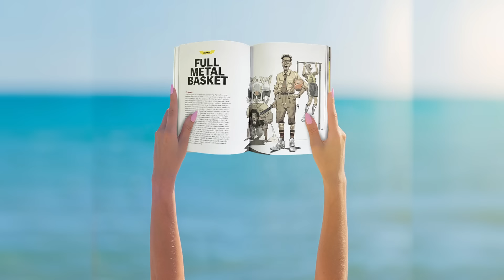Shaquille O'Neal et Kobe Bryant, le duo injouable par excellence ? CQFR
Antoine Pimmel, Théophile Haumesser et Shaï Mamou répondent comme chaque samedi aux questions que vous leur avez posées tout au long de la semaine. Cette semaine, vous nous avez notamment demandé de situer le duo Shaquille O'Neal par rapport à d'autres grands duos de légende.

Voici tout Ce à Quoi Fallait Répondre au sujet de la NBA en ce 06/07/2024.

Toute l'actualité de la NBA et du basket 7 jours sur 7

00:00 - Intro
00:11 - Une saison en enfer
01:35 - Le message de Vincent
04:30 - LeBron et les Lakers
08:00 - Comment coacher en NBA ?
09:37 - Une fuite des talents français ?
14:04 - Quel impact du nouveau CBA ?
17:01 - Les Nuggets ont-ils déjà perdu ?
23:37 - Evan Fournier
28:20 - Quel est le duo ultime ?
36:31 - Quel Celtics a le plus profité du titre ?
39:52 - Basket et politique
47:23 - Les records de LeBron seront-ils battus ?
54:40 - Outro